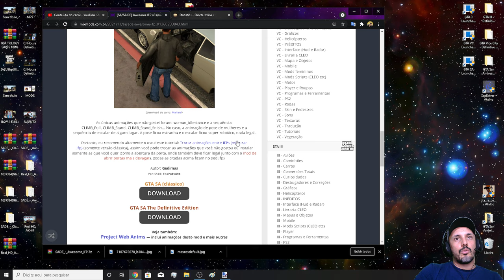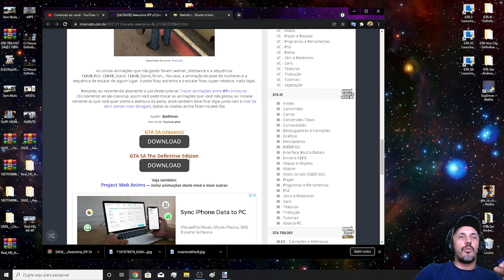GTA TRILOGY NOVA ANIMAÇÕES Awesome IFP v3 GTA SA Difinitive Edition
Configurações do meu PC:
Sistema operacional: Windows 10 Pro 20H2 64Bits
placa mãe: GIGABYTE Z97X-Gaming G1 WIFI-BK
placa de vídeo: Gpu Gigabyte Gtx 1080 Ti 11gb Oc Gddr5x
processador: Core i7 4790k
memória: 4 x 8 gbs 2133mhz,(total 32 GBs) Corsair Vengance
cooler fan: Water Cooler Corsair H115i v2 Extreme Performance 280mm